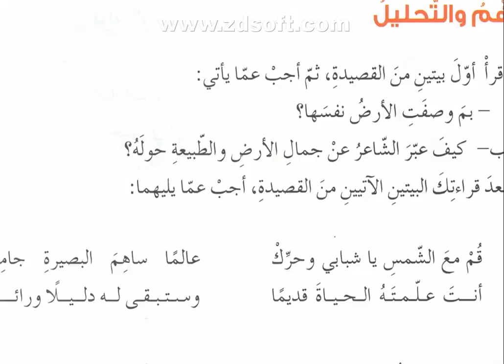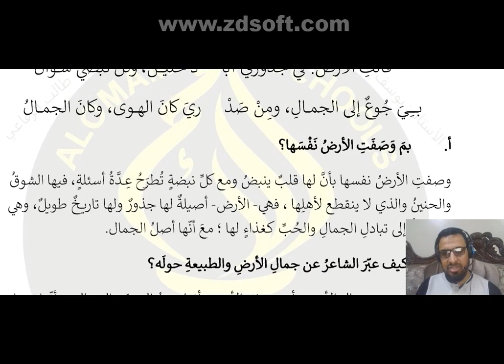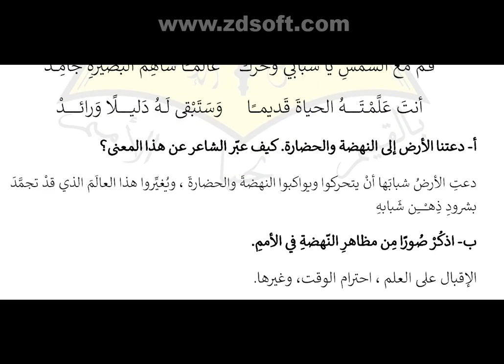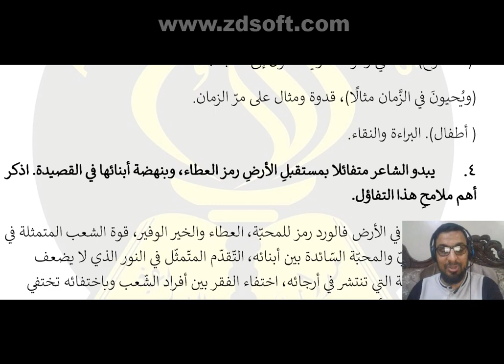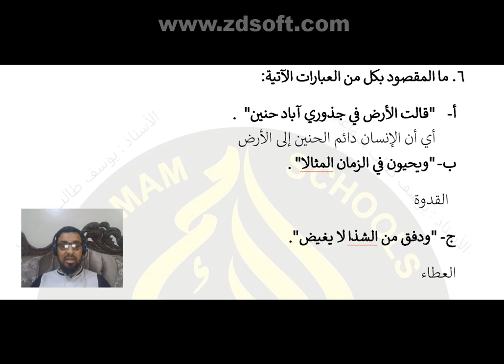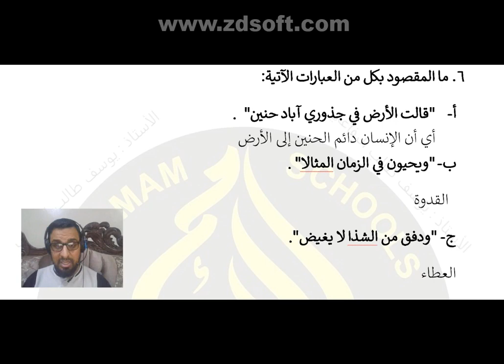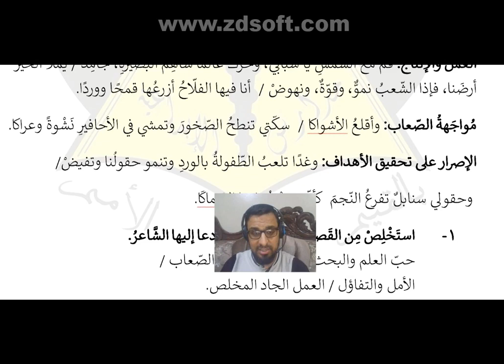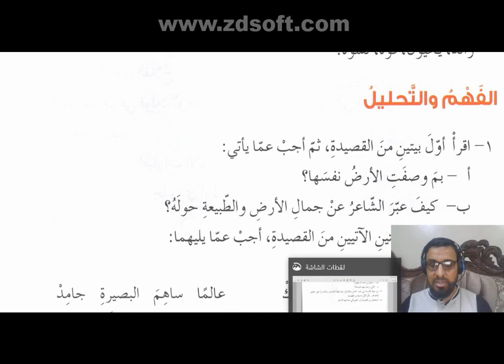حل أسئلة الفهم والنحليا لقصيدة أمنا الأرض الصف العاشر